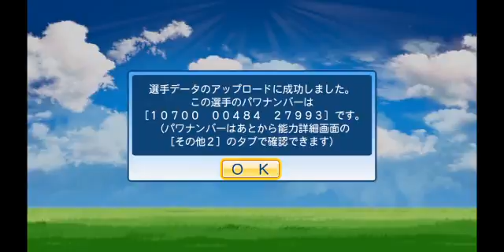【パワプロ2016】サクサクセス「スランプ脱出作戦」＃５【実況】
三塁手を作ります！